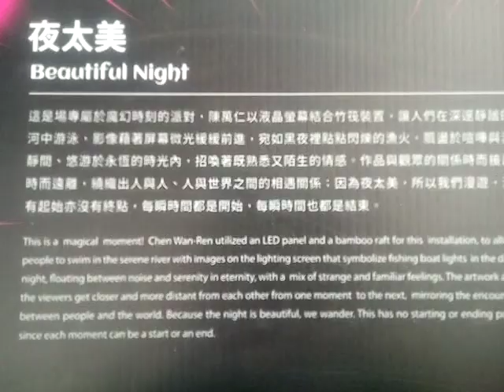VID 20220213ggg鹽水月津港燈節藝術欣賞之旅影像紀錄 142639